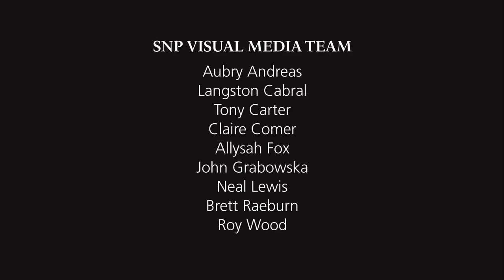A Night in Shenandoah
A whimsical short noir-style film featuring some of the nocturnal animals found in Shenandoah National Park.